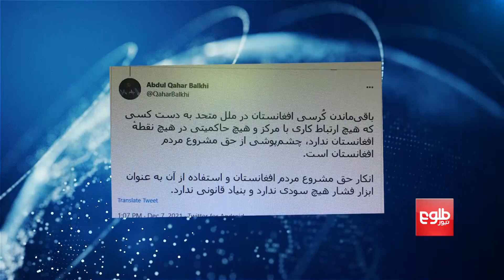UN Defers Decision on Afghanistan Seat at the World Body